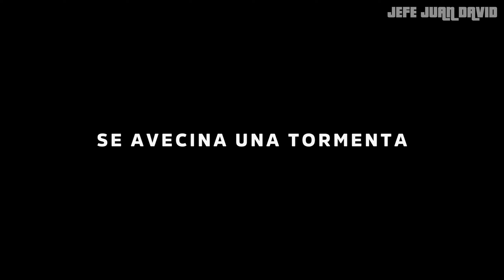Forza Horizon 5 - Campaña gameplay | Parte 11 | (Español Latino)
►Puesto avanzado de Horizon Apex  - Parte 11
 ↪ Logro desbloqueado:
 - Buen Karma: Felicita a otro jugador para mostrarle tu agradecimiento./ 10G
 -Nueva Canción: Encuentra un lugar para instalar la radiobaliza de Horizon Pulse./ 10G
 -Una fotografía impresionante: Toma una foto durante una tormenta tropical./ 10G
 -Un artículo de gran valor: Descubre y fotografía el tótem de oro de Tlaloc/ 10G
 -Lejos del mundanal lodo: Construye el puesto avanzado de Horizon Apex/ 10G

►Forza Horizon 5 (PC) - OBS Studios
 ↪Disponible en: Xbox one, Xbox X Series y PC (Steam y tienda de Microsoft)

©Copyright: Xbox Game Studios (Microsoft Games), Playground Games y Turn 10 Studios
↪Mis paguinas  wed:

______I______I______I______I______I______I______I______I______I______I
↪En PlayStation, Xbox Live Y PC:

►Origin: JEFEJUANDAV1D
►GOG Galaxy: JEFEJUANDAVID
►Blizzard: JuanDavid#11630